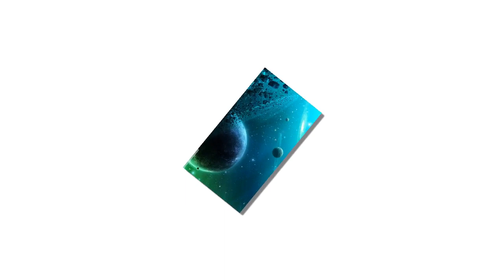16 सितंबर का कुंभ राशिफल, होगा जबरदस्त लाभ | Kumbh Rashi 16 September 2020